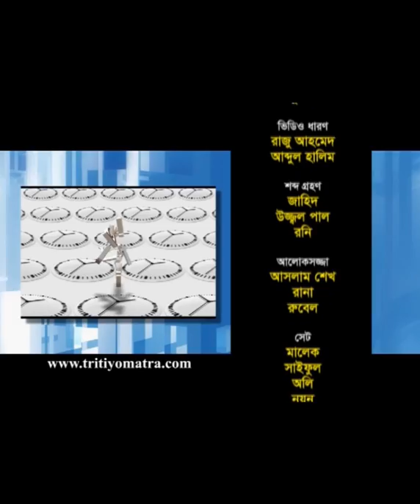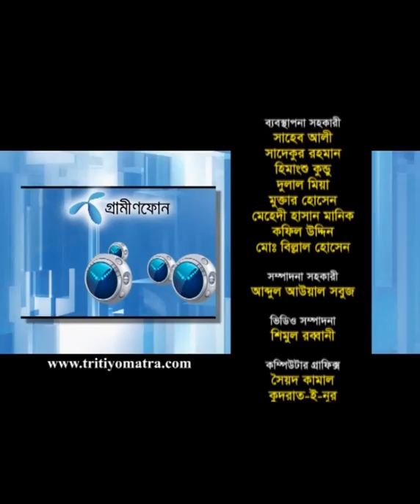Tritiyo Matra Episode 5054, Guests: Dr. Mohiuddin Khan Alamgir MP and Nurul Kabir.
Dr. Mohiuddin Khan Alamgir MP, Chairman, Parliamentary Standing Committee on Public Undertakings and Nurul Kabir, Editor, The New Age participates in episode 4054 of Tritiyo Matra on 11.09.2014